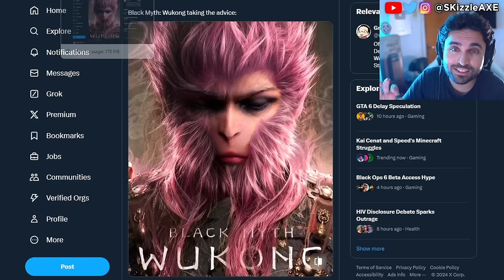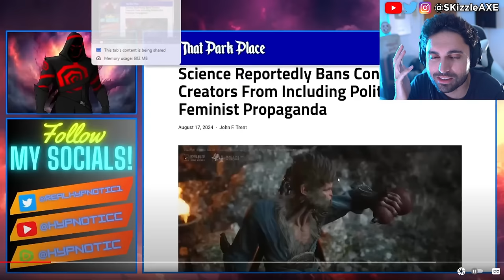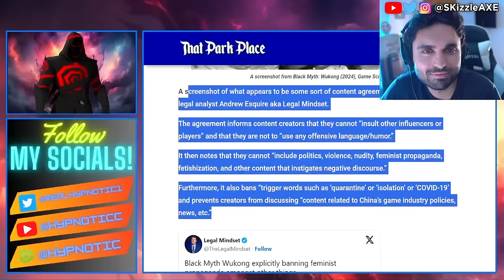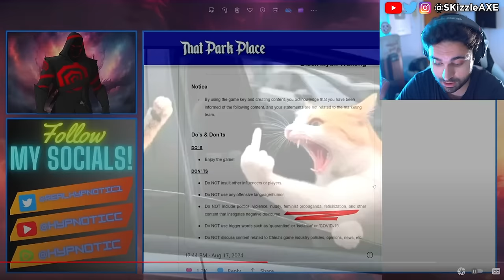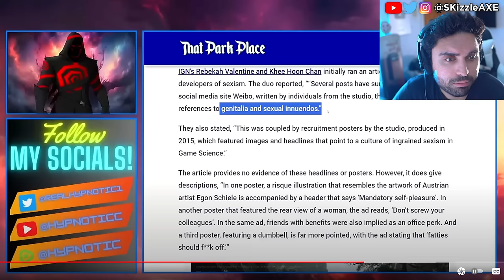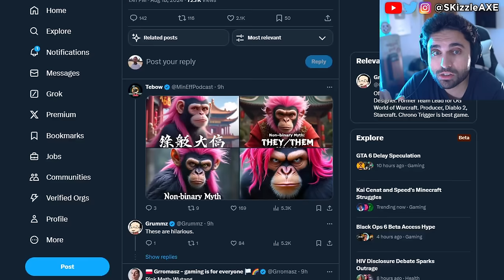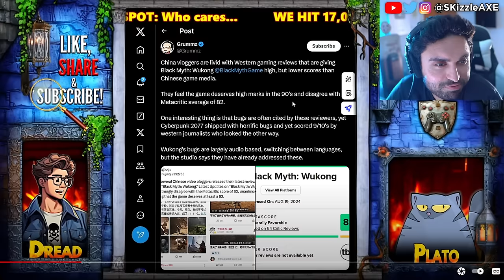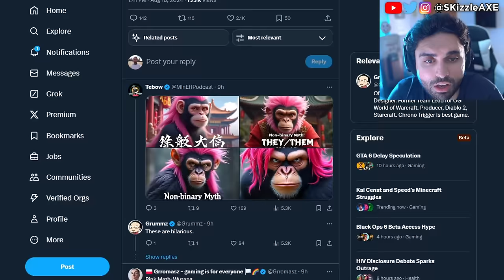This Just Happened LIVE... WOKE Shut Down😵 - PlayStation Black Myth Wukong, GTA 6, COD PS5 Xbox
WOKE Screen Rant Reviewer Is In HIDING After Her Black Myth Wukong Review EXPOSED Her Activism!! Woke Sweet Baby Defenders DEMAND You NOT Buy Black Myth Wukong + Deadpool & Wolverine ATTACKED. Star Wars Theory DESTROYS WOKE UBISOFT and Concord HUMILIATED by upcoming game Mecha Break - the player count difference is STAGGERING. Star Wars Outlaws reviews are not looking good. Asmongold, EndymionTV and YellowFlash reacts to Woke agenda in gaming. PlayStation DEI Team Game CONCORD FLOPS OPEN BETA As Gamers ABANDON THE GAME. Ubisoft is also getting a lot of backlash for Assassin's Creed Shadows. Call of Duty also got hit with woke disaster and Activision revealed Black Ops 6. Insomniac Games calling for more representation in Marvel Wolverine game. Stellar Blade Releases UNCENSORED Outfits After Gamers Fight Back. Asmongold is getting some heat because of Assassin's Creed Shadows.